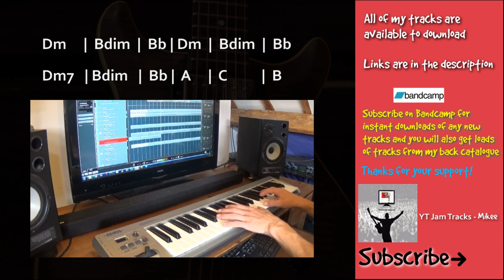Eerie Trip Hop Backing Track in Dm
Eerie Trip Hop Instrumental Beat Backing Track in Dm

Hi I'm Mikee. I am a musician and producer from Durham, UK.  I make instrumental backing tracks with influences from different genres using a combination of live instruments and VSTI's.

Here you will find original backing tracks for you to practise improvising guitar, singing or whatever musical instrument you play.
I upload backing tracks in different keys, time and genres including R&B, Blues, Hip Hop, metal, Reggae, rock, funk, soul, 80's and more.

Thumbnail Image by oovstudio from Pixabay

Gear -

Recording Guitars

Ibanez Talman TM303m

Fender Standard Stratocaster

Links -